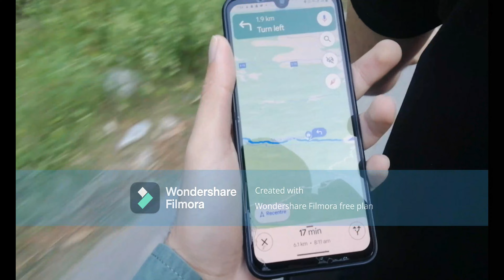Chillah Gah Bari Imam Sarkar / Nahtas in Margalla Hills / Nashta Spot / چلہ گاہ بری امام صاحب